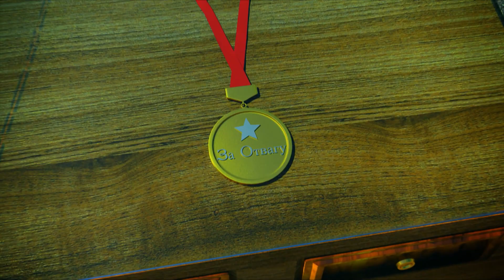Train cartoon | Super wings | Collection 242